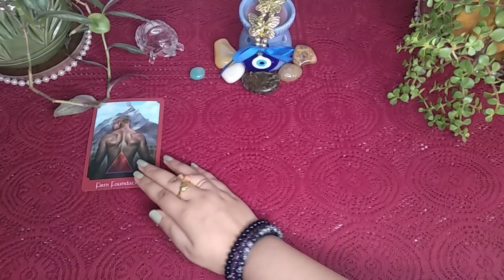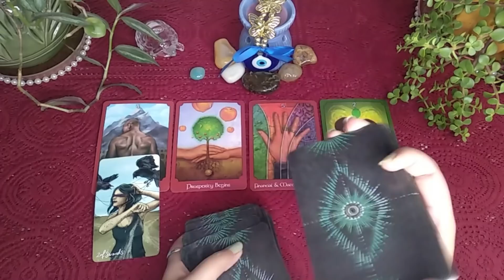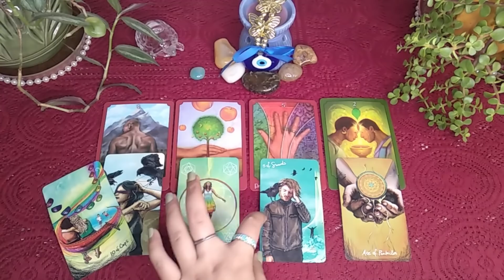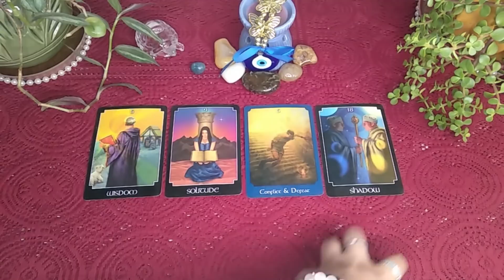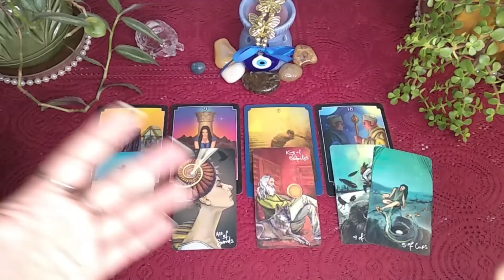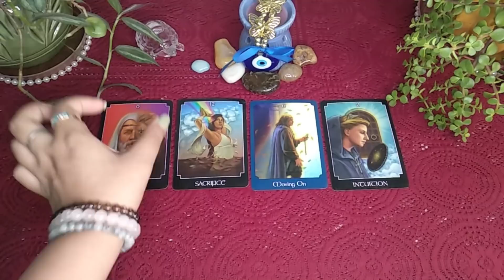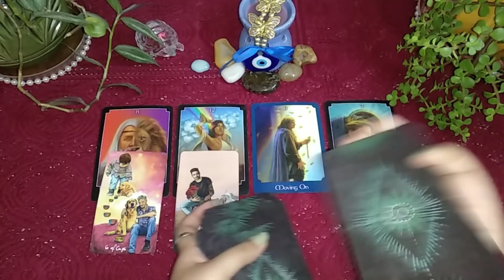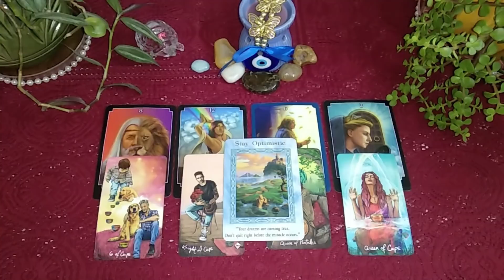🥺♥️💕WHO WANTS TO COME BACK TO YOU✩Kaun Wapas Aana Chahta Hai Aur Kyun❀Pick a Card❀Hindi Tarot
Namaste! 🙏🏻

🔮Is tarot card reading mein hum dekhenge ki kaun aapke pass wapas aana chahta hai aur kyun, kaun aapse abhi bhi pyaar karta hai, kaun aapko paana chahta hai, kisko aapki yaad aa rahi hai, kaun aapko chahta hai, kaun aapke sath relationship mein aana chahta hai, kya unhein apni galti ka ehsaas hai, who wants to come back to you and why, who wants you, who wants to be with you, who loves you, who is missing you, who wants to date you

🕰️TIME STAMPS:
Intro- 00:00
Pile 1- 00:44
Pile 2- 10:24
Pile 3- 19:34

Much love!😘